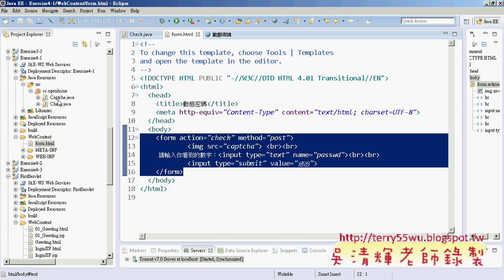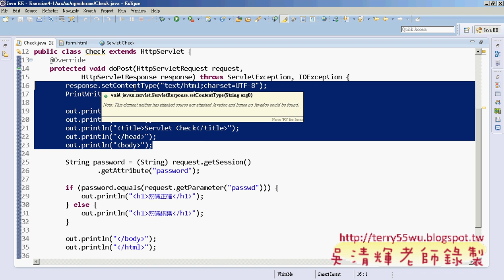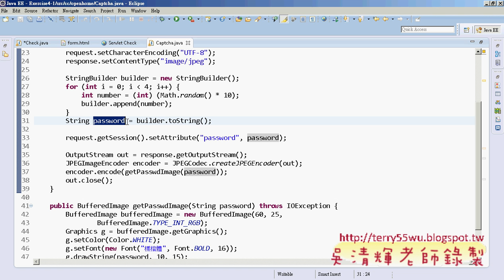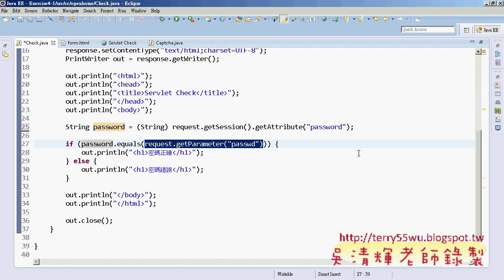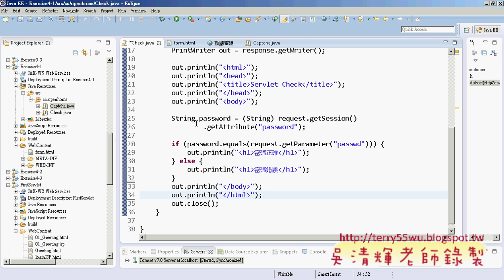06 實作動態產生使用者登入密碼